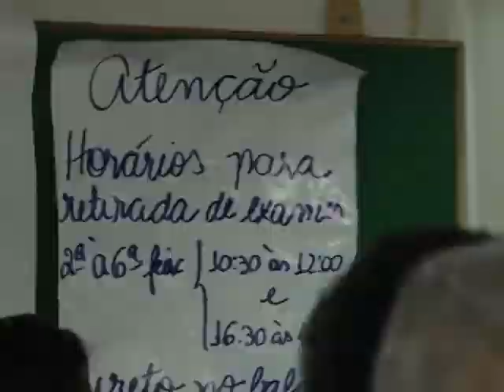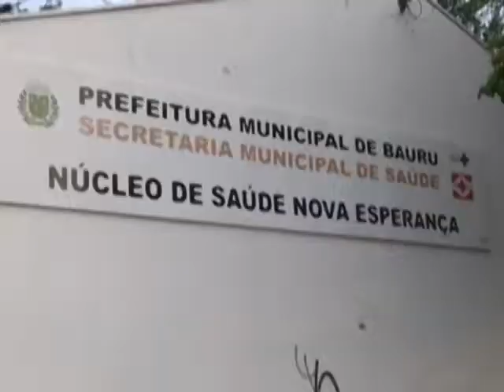SAKAI 10 11 14